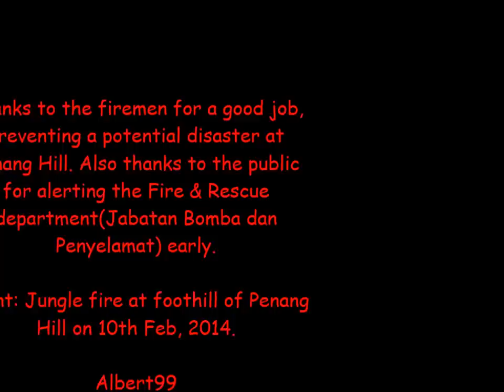Fireman putting out fire at Penang Hill.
Bomba padamkan api di Bukit Bendera. 勇敢灭火在升旗山。ALBERT99